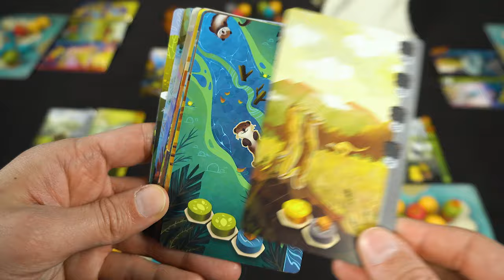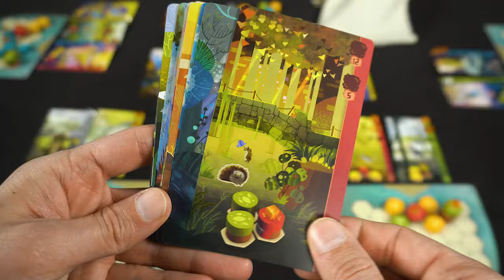Настольная игра «Гармония» — краткий обзор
Приятная семейная игра про создание идеального крошечного мира, в котором животные существуют в гармонии с природой!

В настольной игре «Гармония» вы будете возводить на своих планшетах ареалы, используя цветные фишки ландшафтов 6 типов, и заселять их различными животными.

Это одна из тех обманчиво простых стратегических игр, в которых крайне важно каждое ваше решение! Ведь для того, чтобы одержать победу, вам будет нужно принимать исключительно грамотные решения при размещении фишек ландшафтов. Изюминки и глубины добавляет ещё и тот факт, что задача, которая предстаёт перед игроками, стоит не только в горизонтальной плоскости, но и в вертикальной!